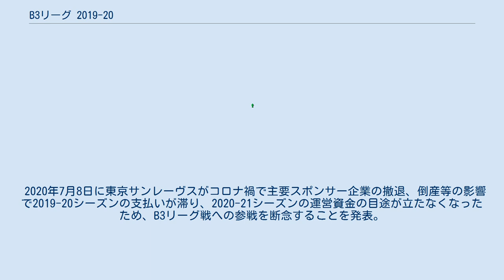B3リーグ 2019-20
B3リーグ 2019-20は、2019年9月14日から2020年5月3日まで開催される予定だったB3リーグの第4回目のシーズンである。
新型コロナウイルス感染拡大に伴い、2020年3月27日にシーズン途中での打ち切りが発表された。
 2019-20シーズンのB3は12チームで行われる。
 今シーズンの方式は以下の通り。
 2020年2月26日、2月24日に示された新型コロナウイルス感染拡大についての国の専門家会議の見解 を受け、2月28日〜3月12日にかけて開催を予定していたリーグ戦の開催延期を発表した。
対象となるのは、計28試合となる。
 3月5日、新型コロナウイルス感染拡大についての更なる状況変化をふまえ、公共施設が使用中止になっている地域がある事、練習会場が確保できないクラブがある事から、13〜15日に開催を予定していたリーグ戦の開催延期を決定した。
対象となるのは計10試合。
同月16日、延期分の2月28日～3月15日の試合、3月21日〜29日に開催を予定していたリーグ戦の開催中止を決定。
その後、3月27日、リーグ戦（第27～31節）の開催中止が発表された。
対象となるのは計60試合であり、中止に伴い、同シーズンの終了も合わせて発表された。
 東京エクセレンスがB2ライセンス不交付となり、B3からB2に昇格チームが出るため、昇格チームは4月に決定。
B2ライセンス交付となったB3クラブから、1クラブがB2に昇格することになる。
 2020年4月24日、理事会において、2020-21シーズンにおけるクラブライセンス交付の決定が発表された。
B3からは、岩手、埼玉、岡山、佐賀のB2ライセンスの交付が発表された。
これに伴い、B3勝率1位の佐賀がB2に昇格することになった。
さらに、2020-21シーズン終了後の昇降格に関し、B2とB3間での昇降格が無いことも併せて発表。
これにより、B2・B3入替戦は実施されないことになる。
 2020年7月8日に東京サンレーヴスがコロナ禍で主要スポンサー企業の撤退、倒産等の影響で2019-20シーズンの支払いが滞り、2020-21シーズンの運営資金の目途が立たなくなったため、B3リーグ戦への参戦を断念することを発表。
 2020年4月6日に個人表彰が発表された。